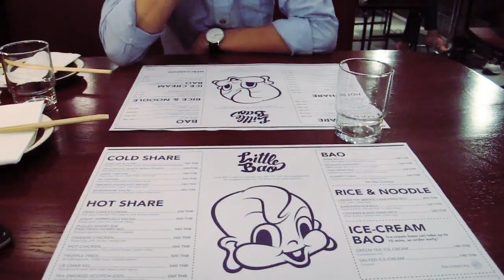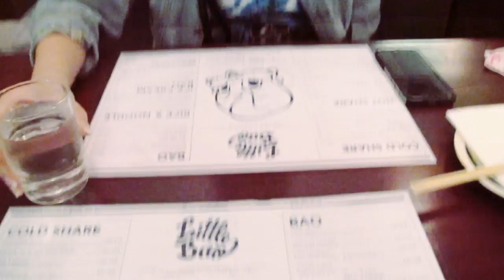bkk 16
sugoi desu